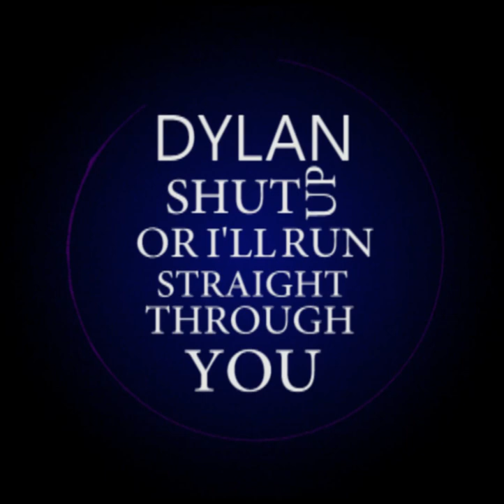Blackcurrant Ft Ishwar - Dylan, Shut Up (Company) [Official Audio]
Hey guys, I'm uploading a new beat I made over this past week. Its an electro/dance beat. This is made for my friend, Dylan and has a surprise some people may recognize.